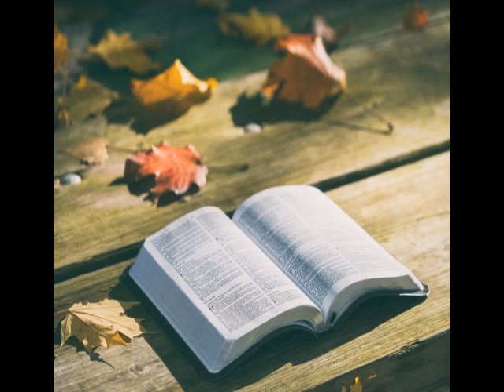PRENEZ GARDE QUE PERSONNE NE VOUS SÉDUISE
Frères et sœurs en Christ prenez garde que personne ne vous séduise.
Jésus-Christ revient bientôt